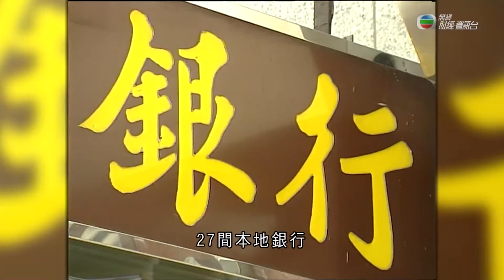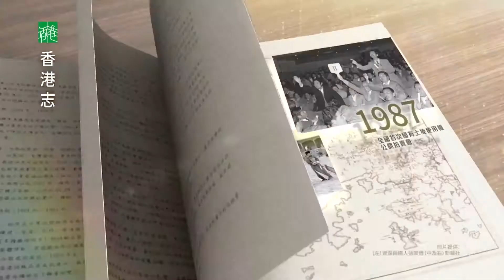《江山有志》第三十一集：人民幣離岸中心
香港成為第一個開展人民幣業務的離岸市場，27間本地銀行，推出人民幣存款及兌換服務，標誌著人民幣走向國際化。

香港金融管理局首任總裁任志剛：「在全球那麼多流動資金，可以自由進出人民幣時，是會令到金融安全有負面影響，為了管理這些風險，唯有將人民幣在一個離岸市場國際化，這個離岸市場最理想的，當然就是香港。在2000年的時候，我帶銀行公會代表團到北京時，提出這樣東西。」

至07年4月，香港38間銀行的人民幣存款額，達255億元。07年6月，國家開發銀行在港發行，首批約50億人民幣債劵，超額兩倍認購。09年7月，香港與內地跨境貿易人民幣結算業務正式展開。

2015年12月，國際貨幣基金會決定將人民幣，納入SDR特別提款權，代表國際社會，對人民幣國際地位的認可，人民幣走向國際化，中央稱香港「功不可沒」。